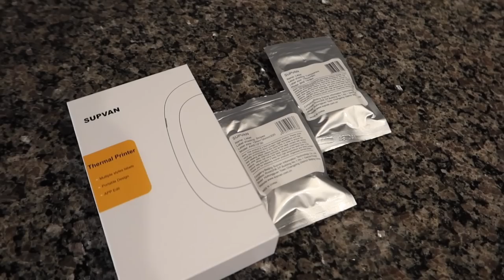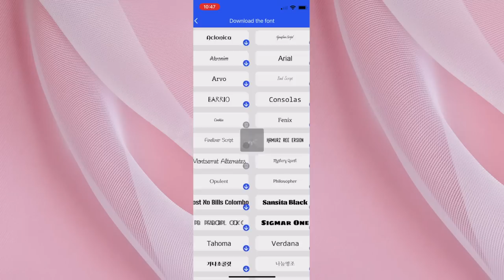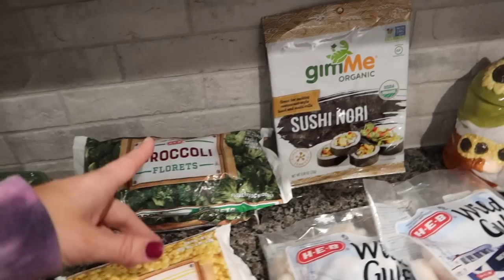ALL THE CLEANING MOTIVATION | SPEED CLEAN WITH ME 2022 | ORGANIZE, DECLUTTER & LAUNDRY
Hey Friends!
Thanks so much for waching! If this is your first time here watching my name is Ashley & I'm a Texas stay at home momma to 4 kiddos. I create tons of cleaning motivation with some motherhood lifestyle content mixed in!  I love sharing relatable mom life cleaning motivation. As a stay at home mom I am constantly cleaning and my house is never clean!! So dont worry about feeling judged over here on my channel! I know the struggle is REAL. ❤️

✨ITEMS IN TODAYS VIDEO✨
Sams Containers:
Walmart Containers
New Steamer
Sams Containers
My Fav Downy Beads